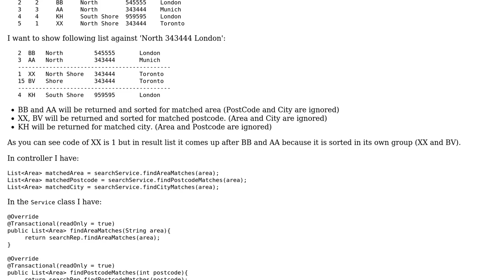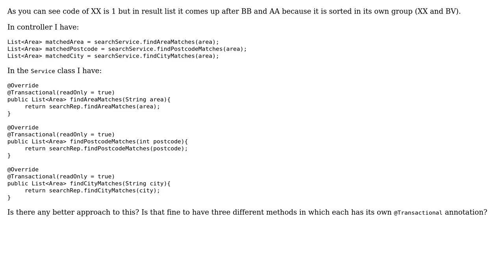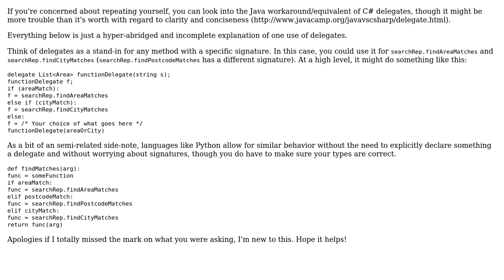Code Review: Retrieving three separate sorted lists of items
With thanks & praise to God, and with thanks to the many people who have made this project possible! | Content (except music & images) licensed under CC BY-SA | Music | Images & others | With thanks to user llee94 user Jamal user Daniel Newtown and the Stack Exchange Network Trademarks are property of their respective owners. You are responsible for your own actions.